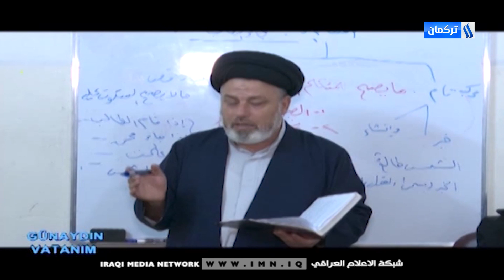Günaydın Vatanım Programı